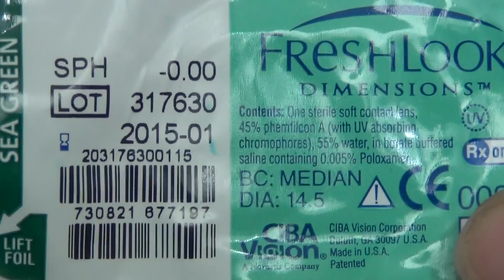freshlook dimensions sea green JoLens Review Very High Definition sunlight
Una revision en una muy alta definicion , en sol , luz natural , sin maquillaje .
Por favor , sígueme en mi facebook y pon "me gusta" en mis videos , pues hay vendedores mal intencionados que les gusta que quiten mis videos de youtube , con "no me gusta".
También marca "me gusta" en mi facebook para los proximos sorteos y concursos
Pronto muy pronto al aire en mi web :)
A review  in a very high definition, in sun, natural light, without makeup
It also marks "like" in my facebook for the next sweepstakes and contests